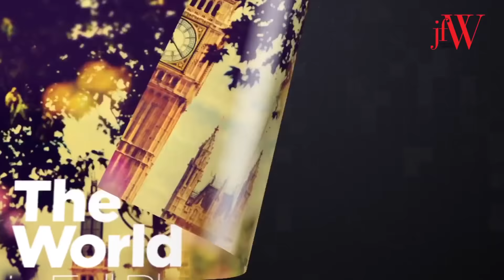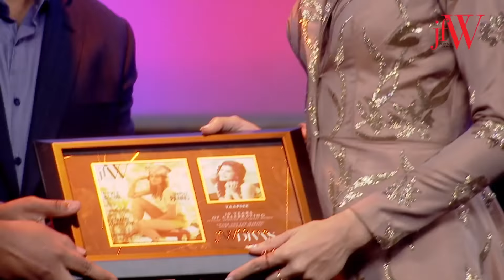JFW Golden Divas - Aishwarya Rajesh Struggle to Stardom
Watch Aishwarya Rajesh at the Jfw Golden Divas event held in Chennai

JFW - (Just For Women) magazine is a South India’s leading women’s magazine. you can now read the magazine at your convenience on your mobile, ipad and desktop to subscribe e-mag log on to emag.jfwonline.com

The magazine also has a very strong digital presence through our and